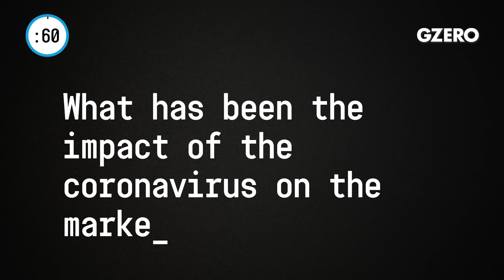Betty Liu on market impacts from the coronavirus outbreak | Money in :60 | GZERO Media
Betty Liu, Executive Vice Chairman for NYSE Group, explains:

What has been the impact of the coronavirus on the markets?

So, the impact of the virus has pretty much been felt in the global markets. We're now back up to around record territory, erasing most of the losses. Initially when US officials reported the second virus outbreak in the US, the markets fell. And in fact, the S&P fell the most in three months.

Did we see a similar reaction with SARS in the early 2000s?

So, in the early 2000s, a SARS outbreak actually hit the markets even more. We saw the S&P fall 13 percent based on the outbreak. But economists say it's really not an apples to apples comparison because at the time when SARS was happening, we were in a very different economic time.